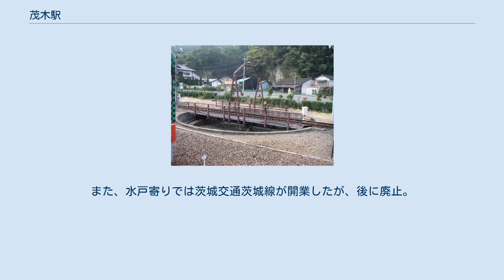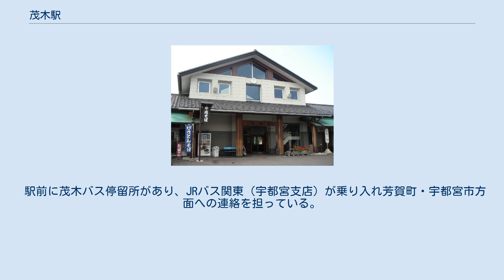茂木駅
茂木駅（もてぎえき）は、栃木県芳賀郡茂木町大字茂木にある真岡鐵道真岡線の駅である。
真岡線の終点であり、「SLもおか」の終点でもある。
栃木県の最東端の駅。
 単式ホーム1面1線を有する。
 地上駅で有人駅。
 窓口の営業時間は平日の7:10 - 10:30、14:50 - 18:10。
土日祭日は8:30 - 17:10。
 自動券売機1台あり。
 構内には蒸気機関車用の電動式転車台がある。
以前は転回時に警報装置により、乙女の祈りの音楽が流れていたが、2018年4月に廃止された。
転車台設置以前にはその位置に側線が数本あった。
 夜間滞泊も設定されている。
 茂木駅からはさらに、改正鉄道敷設法の別表第38号として「茨城県水戸ヨリ阿野沢ヲ経テ東野付近ニ至ル鉄道及阿野沢ヨリ分岐シテ栃木県茂木ニ至ル鉄道」が計画されていた。
このうち、茂木駅 - 長倉宿駅間は国鉄長倉線として1937年に着工し、河井村（現・茂木町）まで路盤は完工したが、太平洋戦争勃発のため工事は中断され開業しなかった。
このため、真岡線の線路終端の先には、計画線の用地や路盤が現在も多く残っている。
また、水戸寄りでは茨城交通茨城線が開業したが、後に廃止。
これらの区間をカバーする国鉄バスの「鉄道先行路線」として「水都東線」「水都西線」も運行されたが、1990年代までに廃止されている。
 駅前に茂木バス停留所があり、JRバス関東（宇都宮支店）が乗り入れ芳賀町・宇都宮市方面への連絡を担っている。